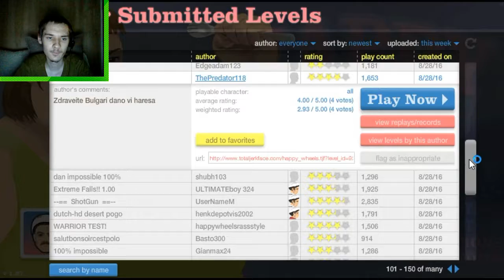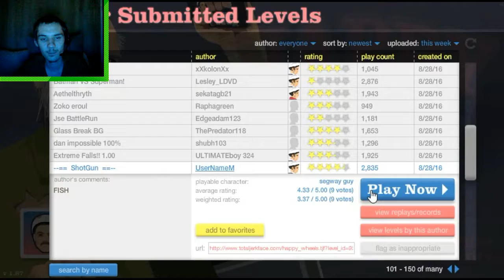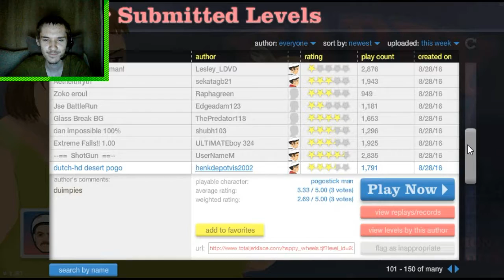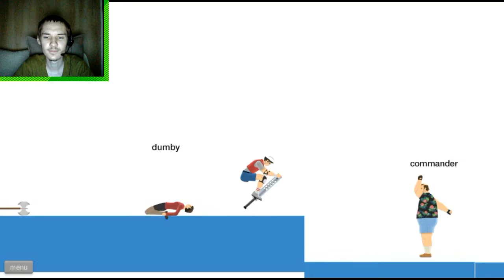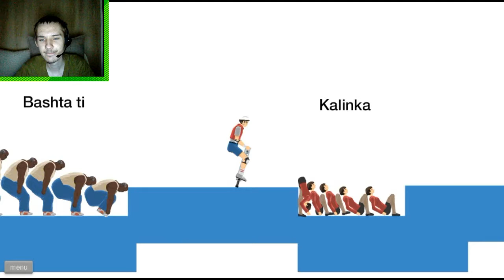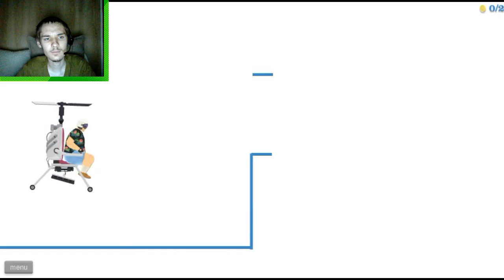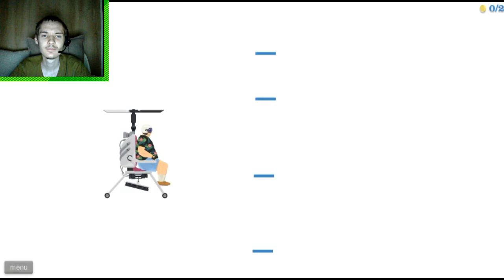Happy Wheels Прохождение | ОХОТА НА ГУСЕЙ | #12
Happy Wheels - весёлая инди-игра, построенная на чёрном юморе. Основная цель всех уровней игры: живым дойти до финиша. Интересной особенностью игры является то, что уровень может создать любой зарегистрированный пользователь. В разделе "Play" предоставляются 100 лучших уровней игры по версии разработчиков.
Платформа: ПК.
Версия игры: Онлайн игра.
Летсплей игры.
.Моё оборудование:
████[][][][][][][][][][] 1.) Процессор: Intel(R) Cope(TM) i7-3632QM CPU @ 2.20GHz.
████[][][][][][][][][][] 2.) Видеоадаптеры: AMD Radeon HD 7600M Series, Intel(R) HD Graphics 4000.
█[][][][][][][][][][][][][][] 3.) Веб-камера: Встроенная в ноутбук.
█[][][][][][][][][][][][][][] 4.) Наушники: Sennheiser PC 21-II.
█[][][][][][][][][][][][][][] 5.) Микрофон: Sennheiser PC 21-II.